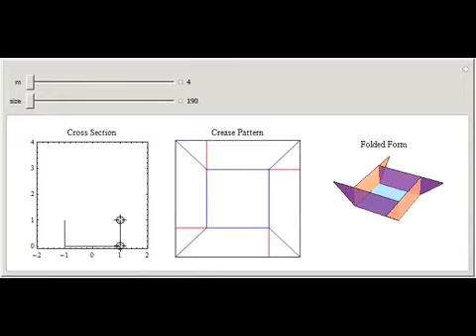Origami Flanged Pots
This Demonstration constructs an origami solid of rotation. The left image lets you define the cross section of the desired shape. The middle image is the crease pattern (blue = valley, red = mountain) that folds into a 3D origami shape (right) whose cr...

Contributed by: Robert J. Lang